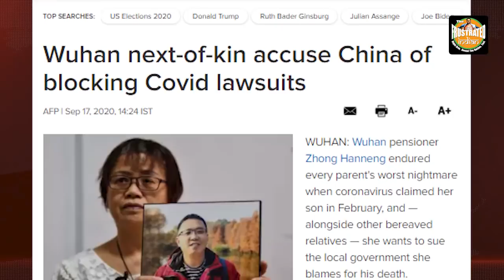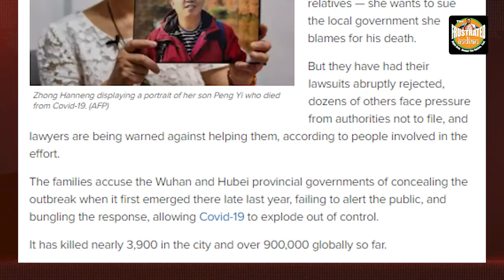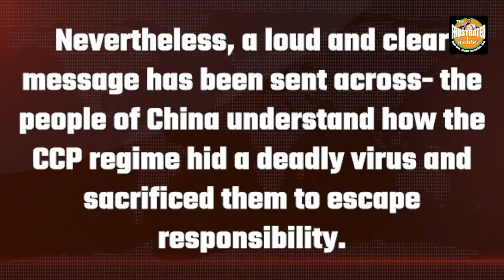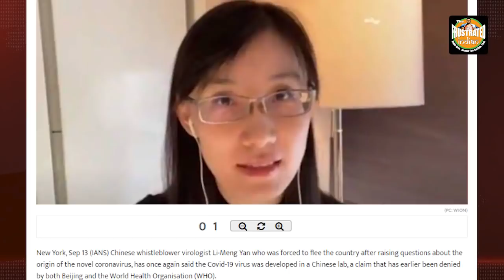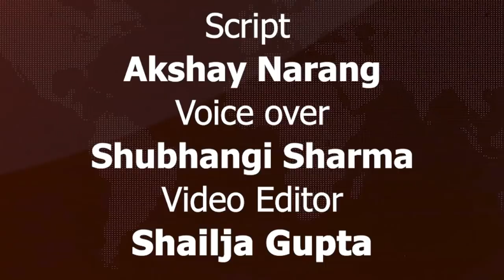COVID-19 started from Wuhan. The popular unrest against the CCP regime has also started from Wuhan